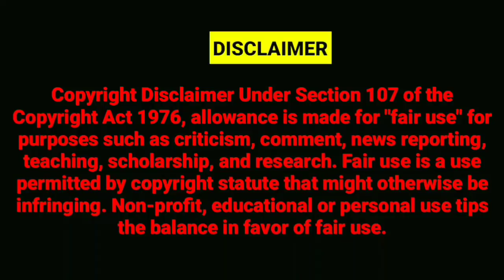MAINE EVM HACK KIYA THA , BJP NAHI JEETI MAIN DARPOK NAHI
BANK NAME : STATE BANK OF INDIA
SAVING ACCOUNT NAME : ABDUL KARIM
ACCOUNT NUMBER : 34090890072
IFSC CODE : SBIN0005087
BRANCH : NERUL East